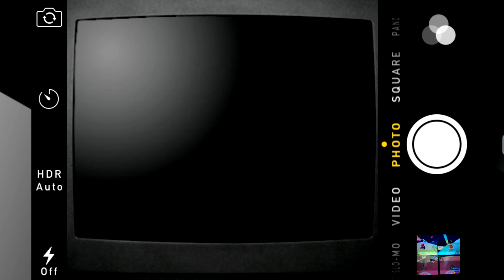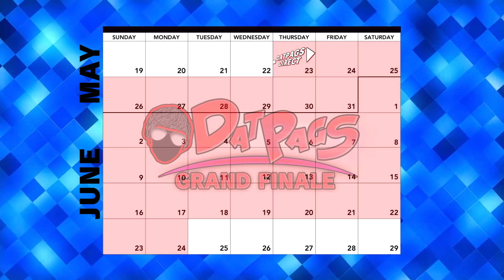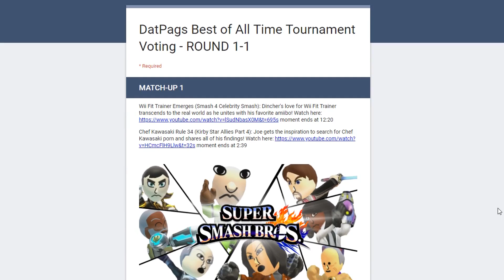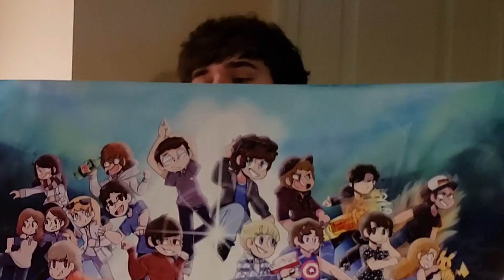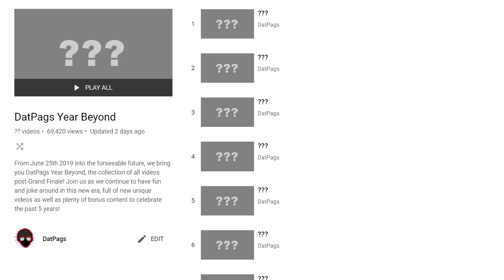DatPags Direct 5-23-19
Join us for several exciting new reveals that set the course for the future of DatPags! These are some of the biggest announcements we will ever make, so we hope you enjoy!

Chapters
0:19 - Beginning
0:53 - Grand Finale Reveal Skit
2:46 - What is the Grand Finale and Why?
4:38 - Grand Finale Basics
5:16 - Grand Finale Livestream
5:49 - Giveaways
6:45 - Best of All Time Tournament
8:27 - New DatPags Art and Redesign
9:45 - Post-Finale Plans
10:40 - Pegs and Rundee 2 Returns!
11:21 - Epilogue